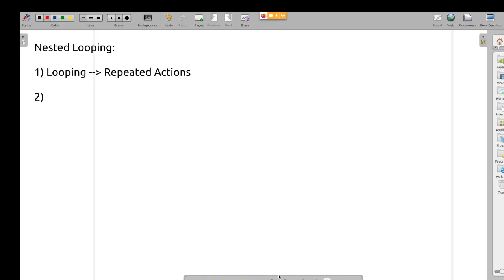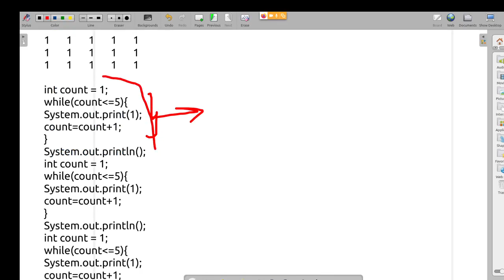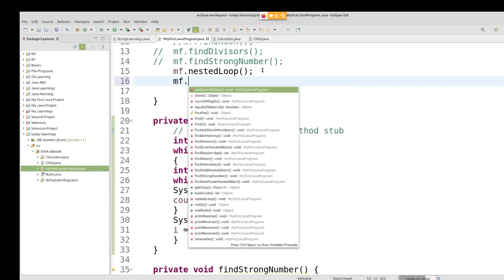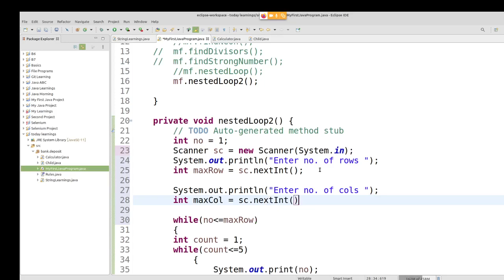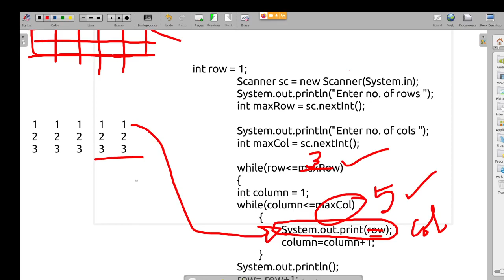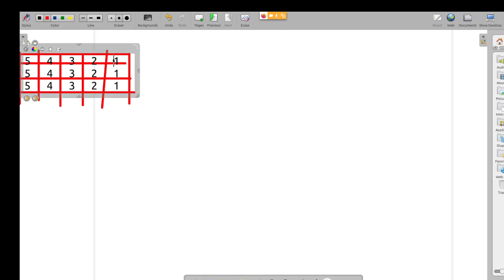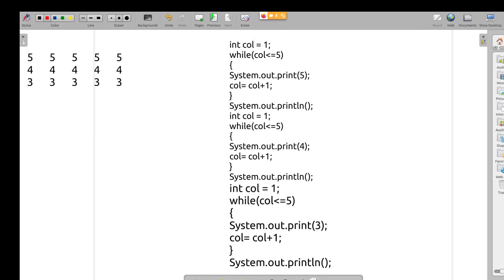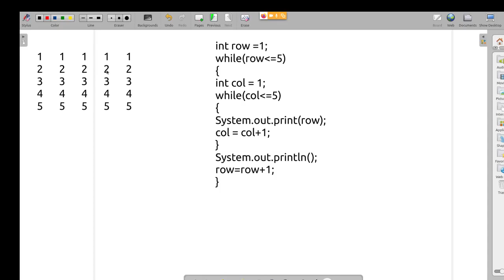Java in Tamil - Nested Looping - Patterns Programs for Beginners - Payilagam - Muthuramalingam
Learn how to draw nested looping for deriving Pattern programs through this video on Java in Tamil.

1) Java in Tamil
2) Programming in Tamil
3) Data Structures and Recursion in Tamil
4) Exception Handling in Tamil
 5) Java String in Tamil
6) Java Collection in Tamil
7) Java Regular Expression in Tamil
8) Java File Reading, Writing in Tamil
9) Java Collection in Tamil